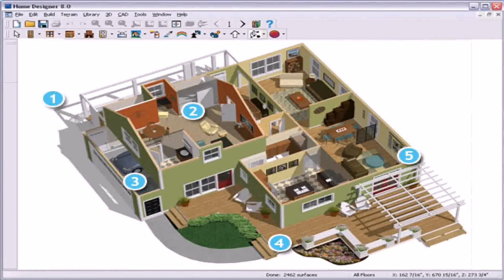Small House Plans Designs India